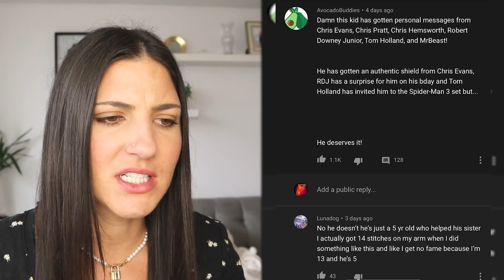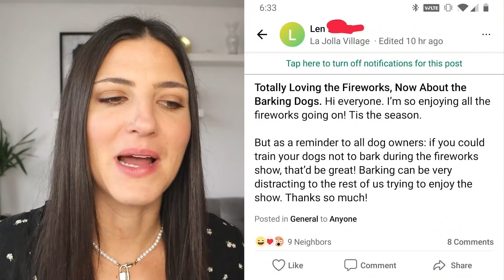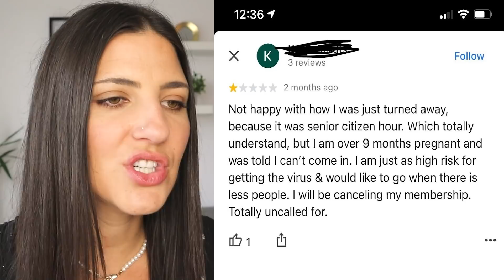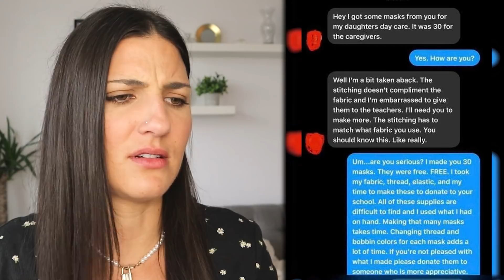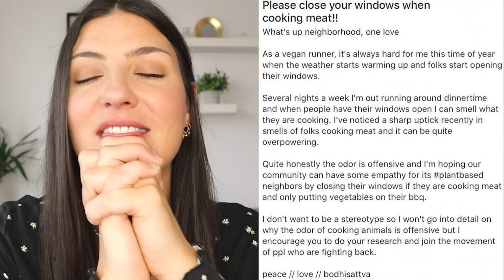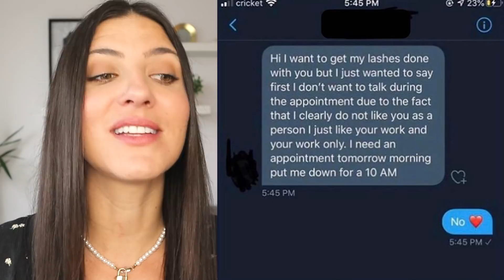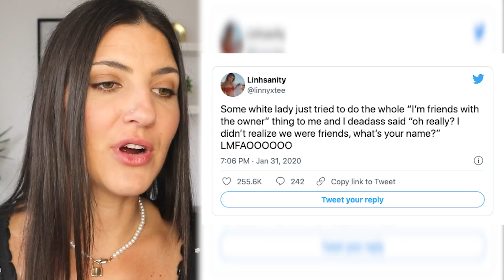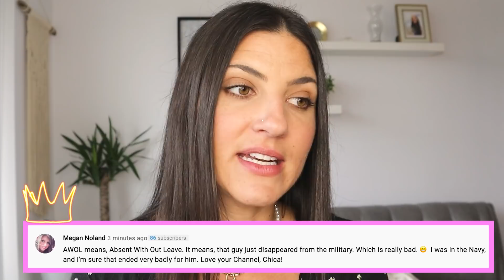The Most Entitled People On The Internet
Welcome to this reaction video, where we watch the most entitled people on the internet freak out! This compilation comes from tiktok, reddit, Instagram and twitter of petty people being caught on camera. These Karen's don't know what they are getting themselves into when they experience instant karma right after. Not going to lie these public freakouts are some very embarrassing moments. 😝